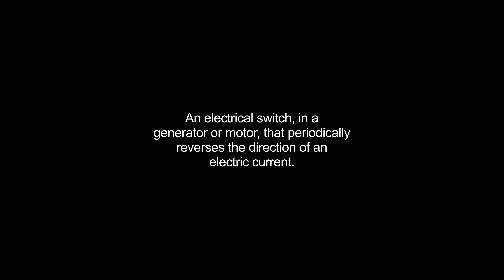commutator video Dictionary meaning and pronunciation